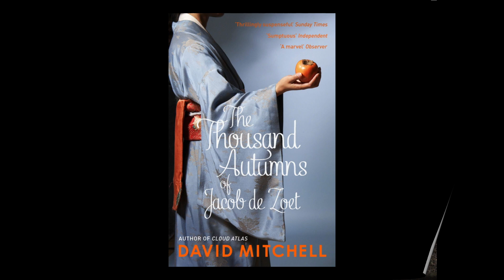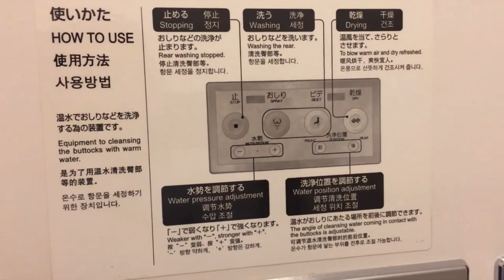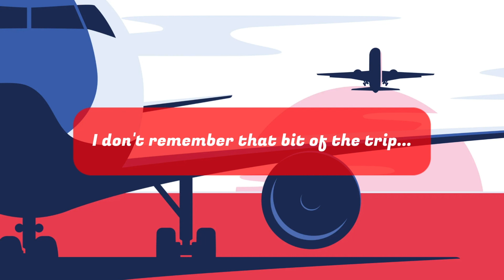My first trip to Japan, April 2012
A reconstruction of my first visit the Japan in April 2012.  I've used some video footage from YouTube to recreate what I saw (I've omitted the atomic bomb site/ museum), as I only took photographs at that time.